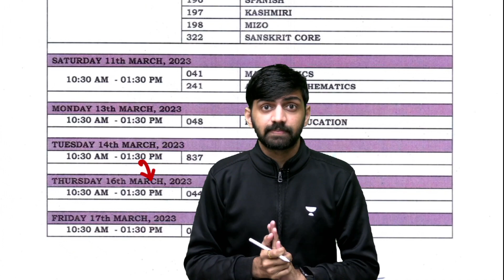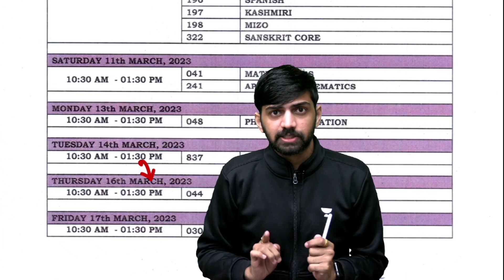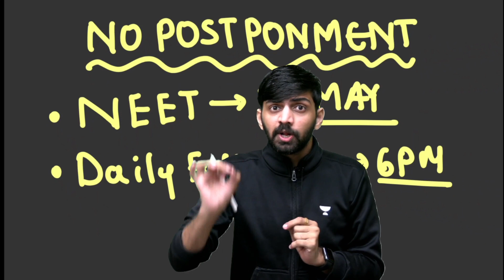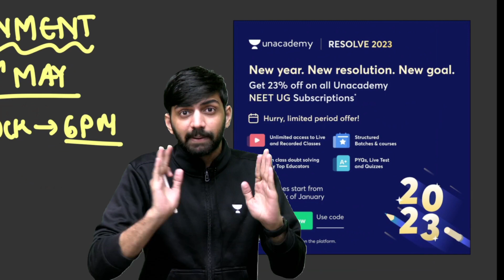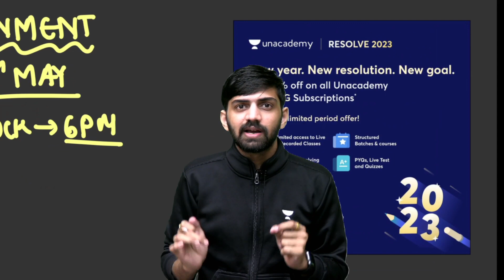CBSE date released Vs NEET Date Postponed ?🚫क्या NEET 2023 को Postpone होना पड़ेगा ?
In this video, I have discussed the latest news about the CBSE Boards Examination date. The examination schedule is released by NTA just 15 minutes before I am updating you people on Youtube. So, Let us see what are the important aspects of the Exam date? How CBSE examination schedule is going to change your NEET exam date? will NEET 2023 Postpone? All these questions are discussed in this video. So make sure to watch this video till the end and share it among the NEET Aspirants. Before discussing more in the comments, Let us watch the Video.

neet news,
neet news today,
neet news 2023 today,
neet news 2023 ,
neet news live,
neet news 2023,
neet news latest,
neet news update,
neet news aaj ka,
neet news about paper,
neet news attempt,
neet cut news,
neet breaking news,
neet bad news,
neet breaking news 2023 ,
neet biggest news,
will neet ug 2023 be postponed latest news,
neet postponed 2023 latest news today by nta,
neet cancellation news 2023,
neet current news,
neet current news 2023,
neet cancel news,
neet 2023 cancelled news,
neet 2023 latest news dr anand mani,
neet 2023 date news,
neet exam news today,
neet exam news 2023,
neet exam news live,
neet news for 2023,
news for neet,
news for neet exam,
latest news for neet 2023,
good news for neet aspirants,
good news for neet 2023,
good news for neet,
neet good news,
neet 2023 good news,